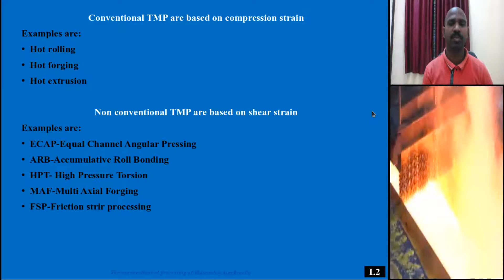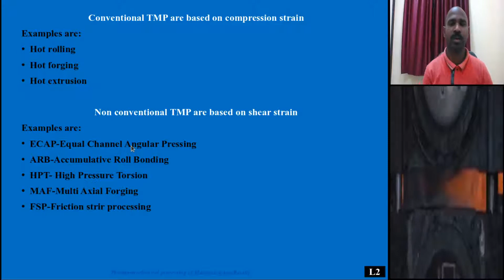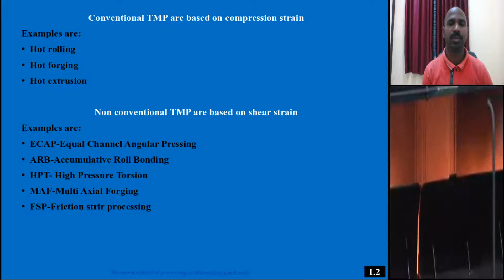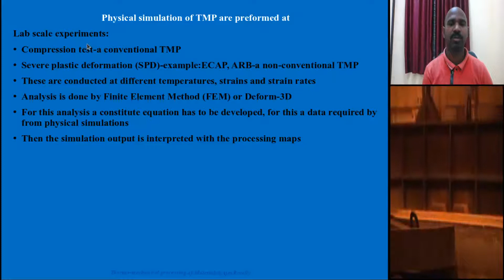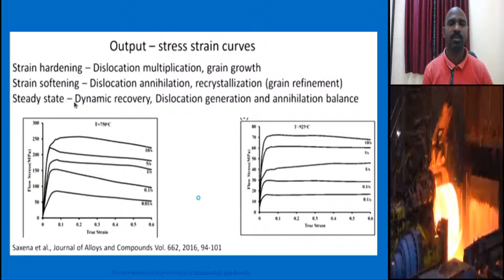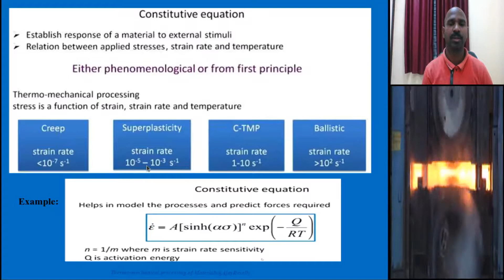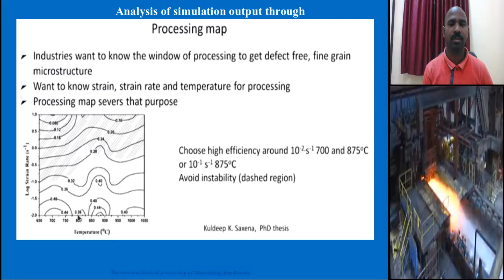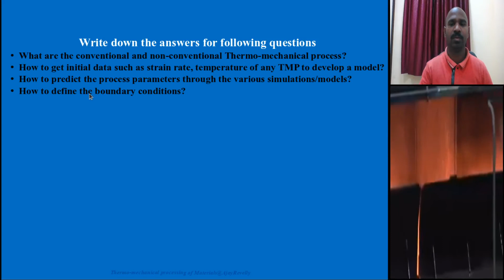L2-Introduction to PhysicalSimulation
TMPM